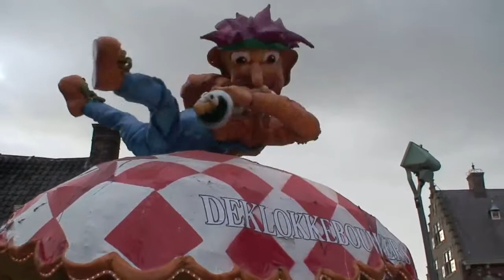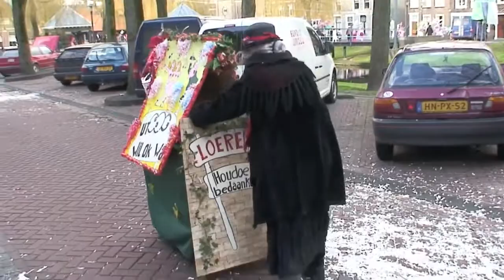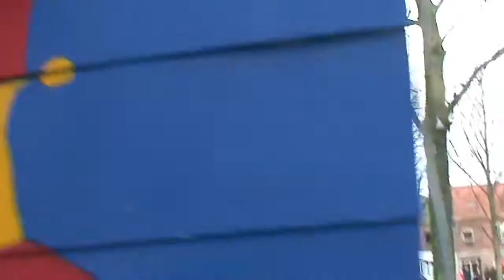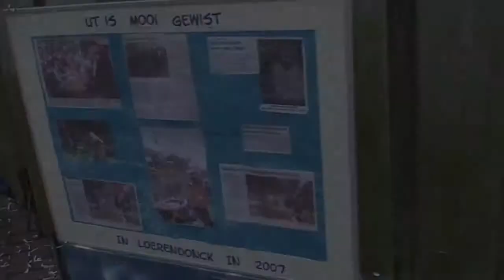2008 Loerendonck Optocht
Carnavalsoptocht zaterdag 2-2-2008 in Loerendonck (klundert).